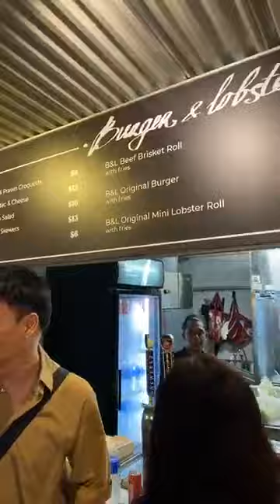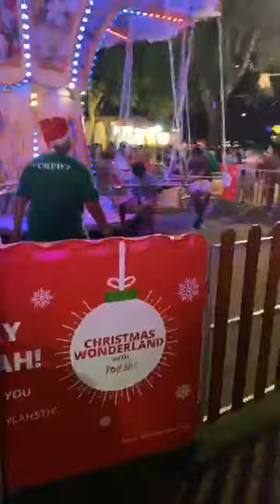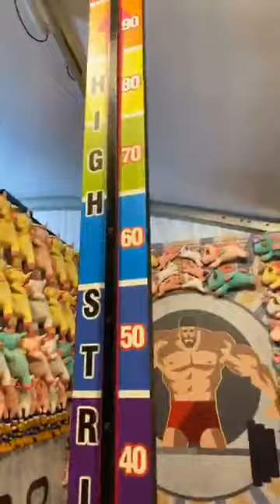鲍一凡的生活日记～577